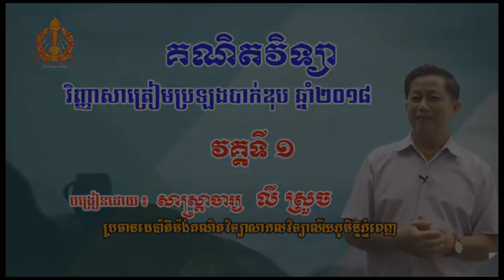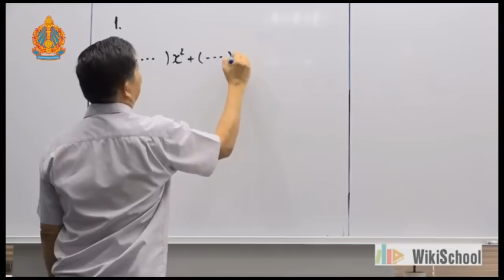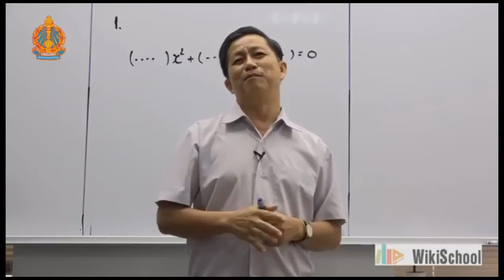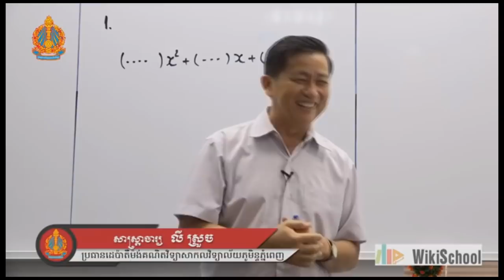គន្លឹះរៀនគណិតវិទ្យាពីលោកគ្រូ លី ស្រួច my idol |Wiki Tube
សូមអភ័យទោសផងចំពោះម្ចាស់វីដេអូ​ ដែលខ្ញុំបាទបានយកផ្នែកខ្លះនៃវីដេអូមក upload បន្តដោយមិនបានសុំការអនុញ្ញាតជាមុន​  ខ្ញុំធ្វេីនេះគ្រាន់តែចង់ជួយចែករំលែកគំនិតដ៏ល្អរបស់លោកគ្រូលី​ ស្រួច​ អោយបានដឹងដល់ប្អូនៗ​ ដេីម្បីបានជាគន្លឹះ​ និងវិសាស្រ្តក្នុងការរៀនគណិតវិទ្យា។